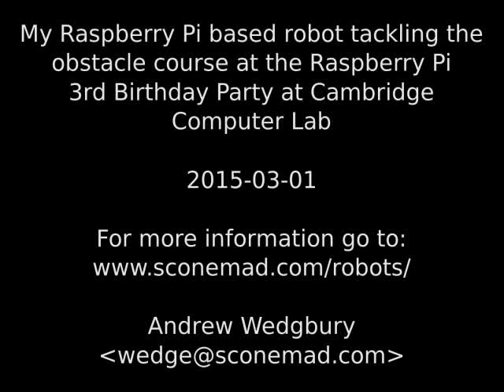Raspberry Pi Robot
My Raspberry Pi based robot tackling the obstacle course at the Raspberry Pi 3rd Birthday Party at Cambridge Computer Lab.

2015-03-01